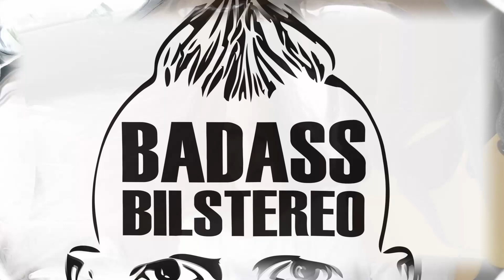Det går sakte men sikkert fremover!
Gjør ferdig hjulbuer og siste forberedelser til montering av baffelvegg.

BRL koden min fungerer nå også for mine svenske følgere på den svenske BRL siden!

Fungerer på vanlige priser, ikke på allerede ferdig nedsatte varer.

Når du trenger nye dekk og felger til veldig god pris!
Ta kontakt med Dekkmesteren Drammen. Du trenger bare å si at du trenger et Badass Bilstereo tilbud! Da får du hele 52% på dekk og 50% på felger!!!

Jeg bruker Møbelsnekkerne til mine prosjekter! Sjekk hva de kan gjøre for deg. Tlf: 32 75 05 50